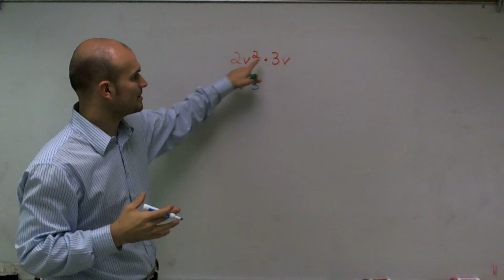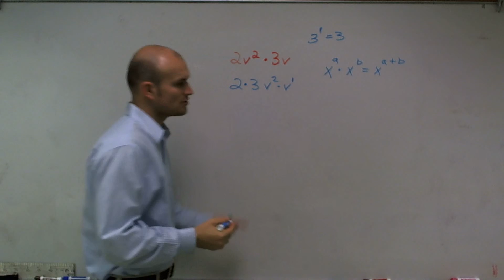Simplify an expression use rules of exponents - free online tutoring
👉 Learn how to simplify expressions using the product rule of exponents. The product rule of exponents states that the product of powers with a common base is equivalent to a power with the common base and an exponent which is the sum of the exponents of the original product.